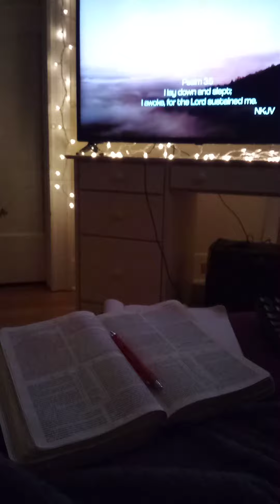I want to invite you into my heaven on earth